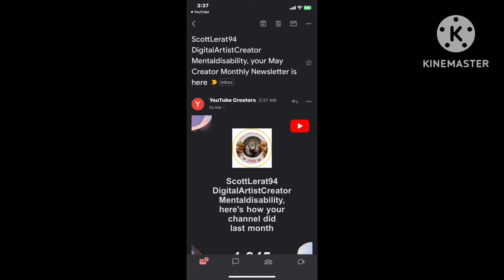Everyone rude and pretty mean everyone play the bad guy not me alone everyone pretty mean as hell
Girls aren’t ready to date me iguess
I’m always ready for a relationship
Then don’t wanna date me that fine I’ll just Take Arie lee as my date or girl

God I like girl woman female so much

First choice it Arie lee I like her a lot and she smart beautiful and really pretty and cool and stuff and all

Don’ need to drive to get a girl

If I had fans that good 👍 fan huh sheesh 🙄 ok 🤔 🧐 🤨 hmm okay 👍 👌

If girls aren’t ready to date and wanna stay single ok the rest of there life ok that fine and all girls can stay single all they want least I don’t play games smh U

I need my girl a lot and everyday and night I love her care for her Arie lee ofc 👫👫👫👫👫👫👫👫👫👫👫👫

Well my girl go out with me plz for god sake

Arie lee always fricken peetty arie lee pretty A lot  forever more im in love with arie lee alot and  I  care about Arie lee alot more then any body

I’ll keep you updated look at my Facebook Scott lerat ok I’ll be posting stuff there
Instagram private
Snapchat private
My email is private

I like to have a lot of fun with music ok if I was with a girl come on don’t be sick a pain in the butt I need to be cool fun perfect and chill calm and collectable
See if I neve give money out or away people r so mf mad out there even if they think they winning there still laughing at others or me even tho there mf mad still see mad and laughing at others still make him a mf ahhholex see how rude and mf guys can be with there jerk friends and himself
I’m so mf perfect for a girl with me see this is why guys like to always be mf tipis with others guys they barely know
Soon as you see a guy with a girl then people we’ll judge  and be all like hey why she with that jerk as he try’s to be all nice and the same person as he is when he wins or loses the same thingy god see if I was with a girl with my bare hands or arms and feet and another guy was watching me and her so what who gaf that me and my girl ok so go fuck ursel ahhholes ahhwipe im her man not you and go be a stupid ugly ahh prick piece of shzt if u can’t handle me go tf away or stay tf away from me or else it not gonna be good for our stupid ahh
Any worst peoppe do it to far is an ahhholes and peoppe r tryin to be very nicer then others is still an ahhholes nicer ahhholes try to be nicer then others guy is a ahhholes and the ones that already an ahhholes be mf mean toward others peoppe for some stupid ahh reason who know of mean people r still mf mean to everyone out there not just me see all ages r so mf crazy af why do people have to be such a butch to each other cuz of there mom or dad wtf

The reason I have struggles is cuz of stupid guy out there wanting the same thing girls money job driving
When people say u need a car to get hmgirls that the same thing as getting a job u get girls having a mf job
I could drive already and have a job I apply for more mf money see  how good see it like this u choose the girl or u choose a job and not the girl
Just the same thing as u choose the girl or car
When people could have both girl and car might as well say u can’t drive and have a job and the girl there you go. I could have a job and the girl for starter and starting driving my wheels by then or now
I could have a car and drive and girls wouldn’t date me for that reason unless people as guys males or man hypnotize Hipnosis girls woman females to think they are smart to drive or have a mf job u can live ooor with a guy even tho ur truly in love with me as for her why be rich all depends on what she wants who care ok why care for stupid money goes by or around and everybody  spending there money alot everyday to be better then others not just mf me myself and I see how much chaos and dumb people can be really out there like my mf god who tf are you out there seriously girls say who am I so what i am human ok I am not gonna say I am only human im not ok not just a mf human

I love my girl no matter if she still loves me not trying to be some mf ok so everybody a bitch or mf ok deal with it winners or loser the same people can say out there my god
Stay tf out of my face to those ahhholes out there I don’t need them or care for there ugly butt face
People all wanna play games out there with others that why and if I don’t have a girl and he does that not right plus I deserve a girl in the first place I’m not mf mad people r mf mad at me for some stupid ahh reason I’m mf happy and people wanna be a jerk out there wtf ??? Mental as well fu I don’t gaf or fick u get lost go home go fuck urself dude ima male a man a guy who the fuck am I not a girl woman female dumbahh get out of here
To many mf clowns out there to much stupidness everybody can be mf stupid everyday so what

People or girls woman females love shzt face guy or stupid guys or trouble guys